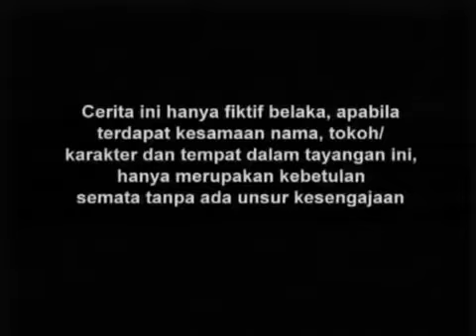SPESIAL DRAMA KOLOSAL I Gajah Mada I Episode 53